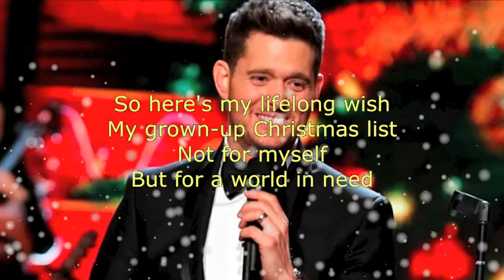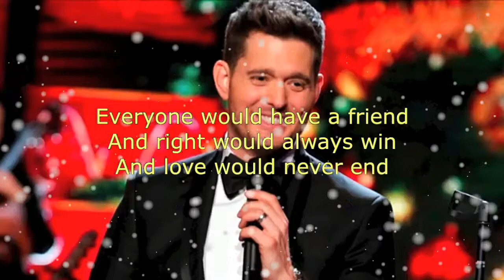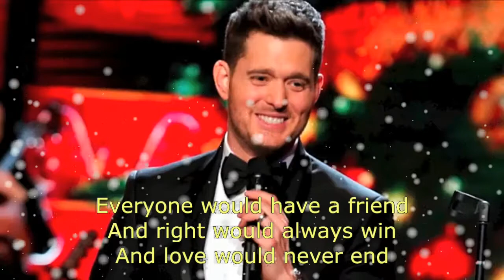Grown Up Christmas List by Michael Buble (Karaoke/Instrumental/Minus One)